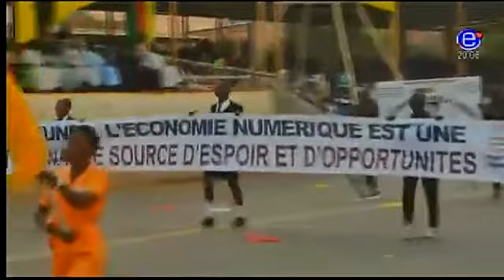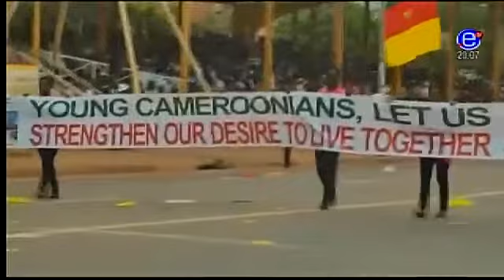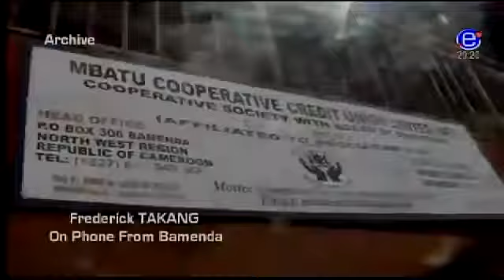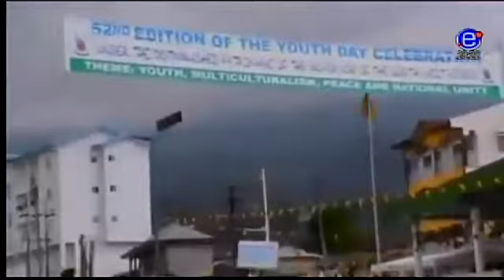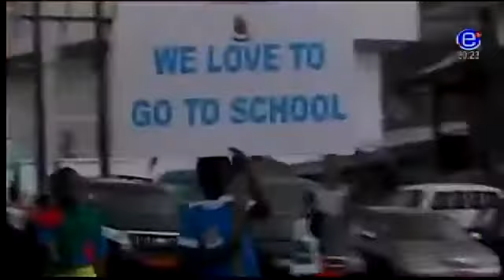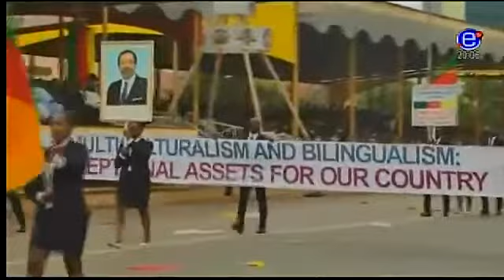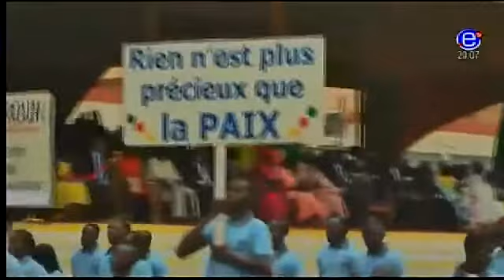EQUINOXE TV JT 20H00 Dimanche 11 Février 2018